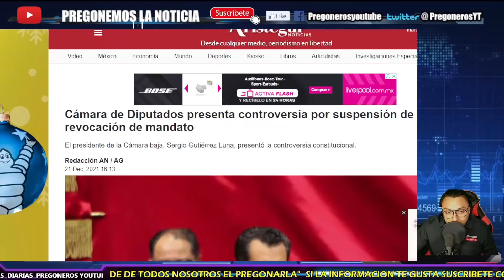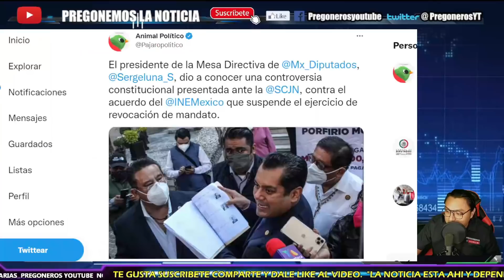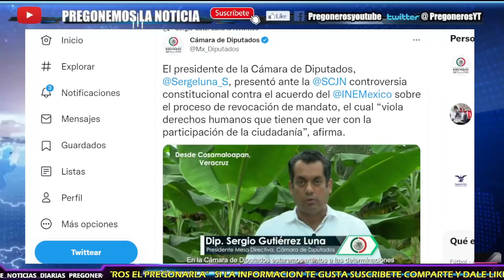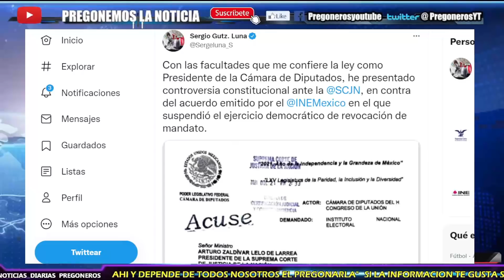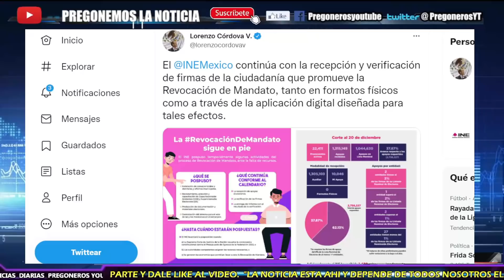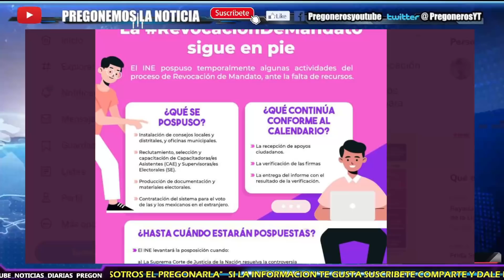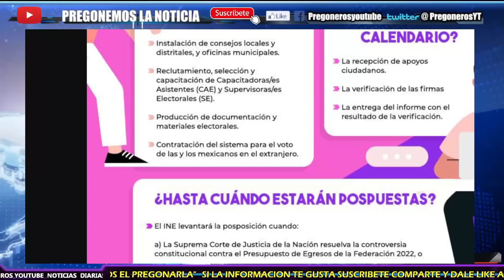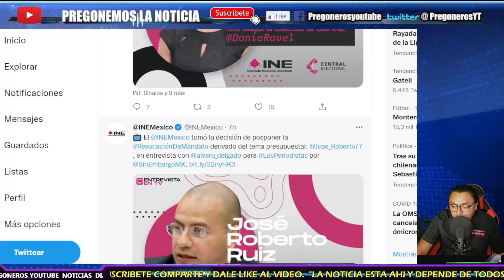DE ULTIMA HORA ¡ CAMARA DE DIPUTADOS ENTREGA CONTROVERSIA CONSTITUCIONAL ANTE SCJN CONTRA EL INE !